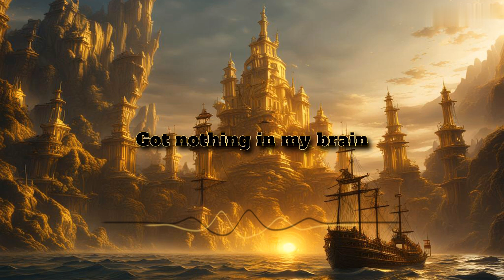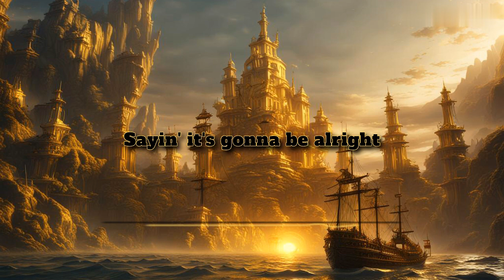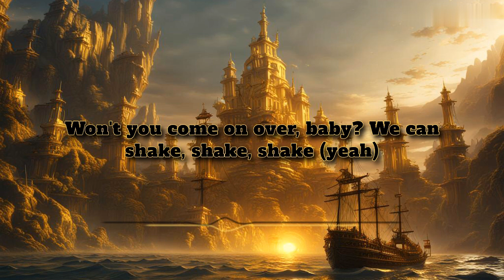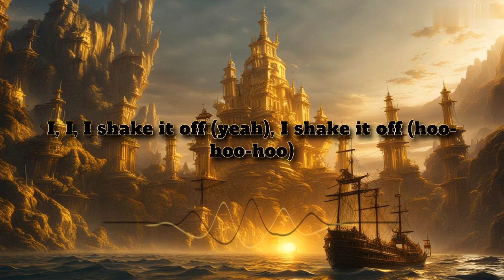Shake it Off-Taylor Swift (Lyrics)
Visit Our Official Instagram Page GoldenNutsMusic

But I can't make 'em stay
At least that's what people say, mm-mm
I shake it off, I shake it off (hoo-hoo-hoo)
And that's what they don't see, mm-mm
That's what they don't see, mm-mm
And that's what they don't know, mm-mm
I, I, I shake it off, I shake it off (hoo-hoo-hoo)
Won't you come on over, baby? We can shake, shake, shake (yeah)
I, I, I shake it off (yeah), I shake it off (hoo-hoo-hoo)